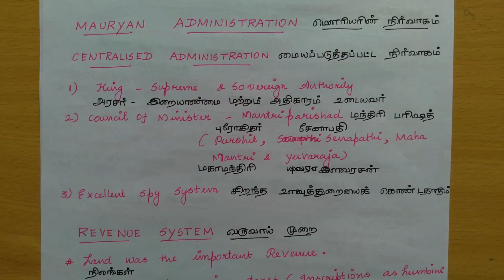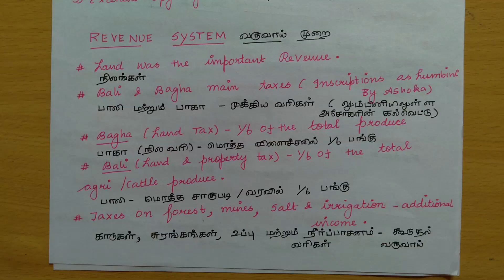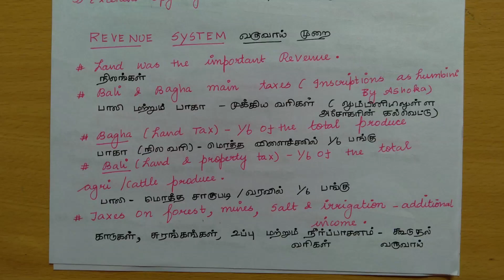MAURYAN EMPIRE | மௌரிய பேரரசு | 6th Term 2 Unit 3 | History PART 4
This Video covers "MAURYAN DYNASTY | மௌரிய பேரரசு" unit in parts. Video notes taken from samacheer books. This video is for TNPSC Group 1,2 and 4, TET, TRB and other Tamil Nadu State level exam aspirants.